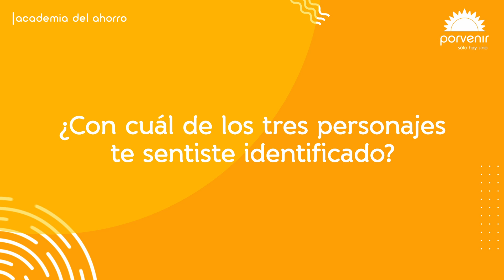Tip #3 Conoce tu perfil de riesgo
¿Qué tan arriesgado eres al momento de invertir? En compañía de La Academia del Ahorro y Karem Suárez te invitamos a conocer los perfiles de riesgo que existen y sus diferencias.
Visita y conoce más sobre el tema.